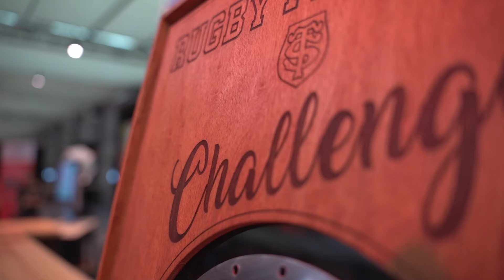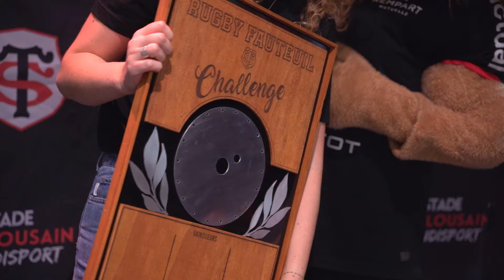1ère édition du Challenge Rugby Fauteuil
Retour sur cet évènement organisé par le Fonds de Dotation du Stade Toulousain, en collaboration avec le Stade Toulousain Rugby Handisport avec le soutien de son mécène Malakoff Humanis 🤝